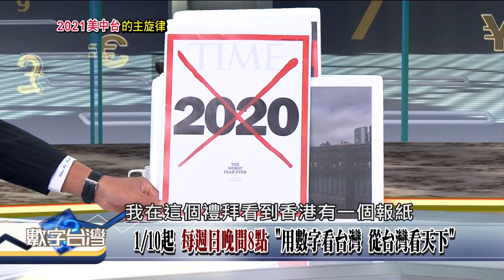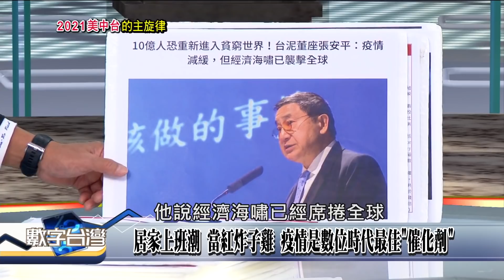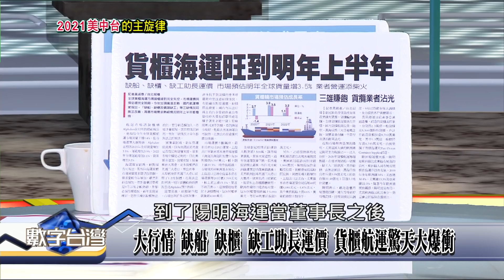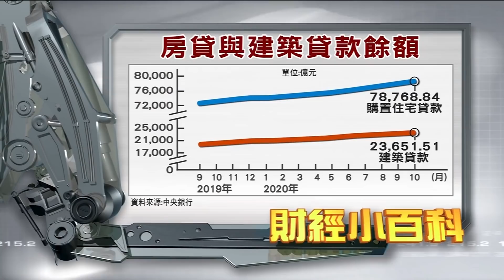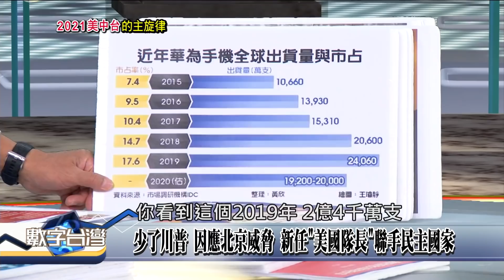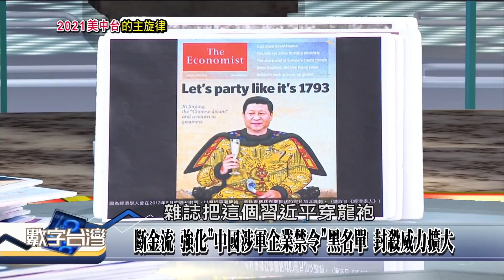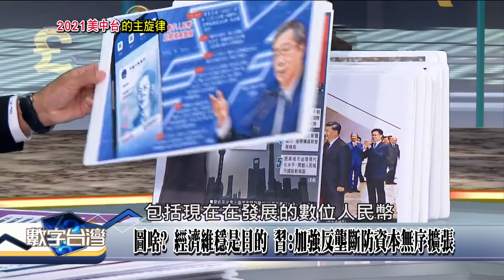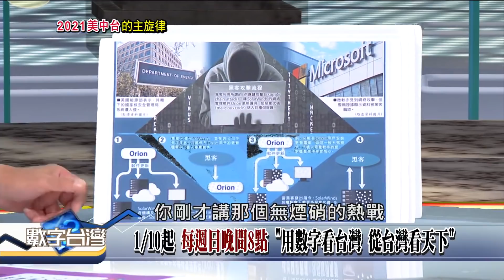數字台灣HD338 2021美中台的主旋律 謝金河 范疇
節目快報：2021美中台的主旋律

迎新送舊，2020奇幻旅程，台灣防疫有成，總體經濟表現亮眼，
股市節節走高，國旅興旺，帶動內需消費，打造榮景。
美國因川普遭遇改變，新任「美國隊長」拜登聯手民主國家，圍堵制共；
全面主導，北京簽署RCEP後，完成中歐投資協定，鞏固中國經濟話語權，
主持民主生活會，要求「學懂、弄通、做實」習思想，政治兩字出現32次，
習近平用意何在？ 一翻兩瞪眼，大局大勢，戰前戰後，
考量都是「政治、經濟」，後疫時代，「台灣學」在國際找新藍海。

本周特別邀請，作家 范疇。

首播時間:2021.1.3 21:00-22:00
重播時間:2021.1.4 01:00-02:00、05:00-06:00